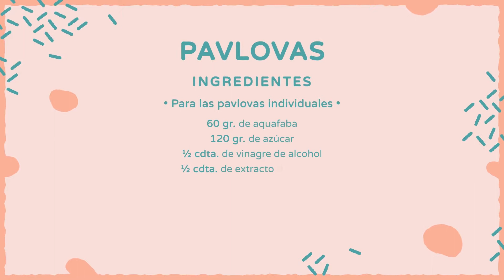Pavlovas veganas 💚 - Recreo dulce 🍭 | Tastemade ✨